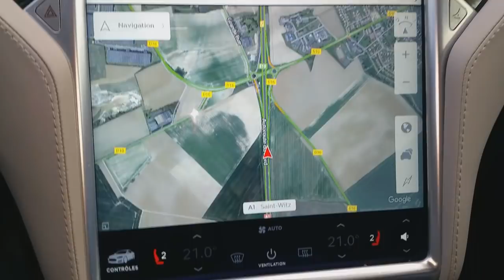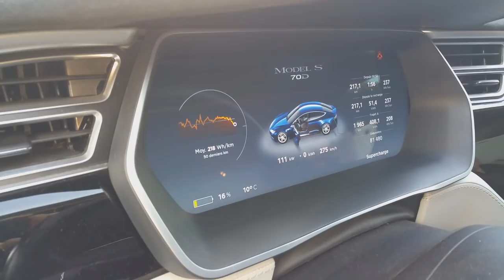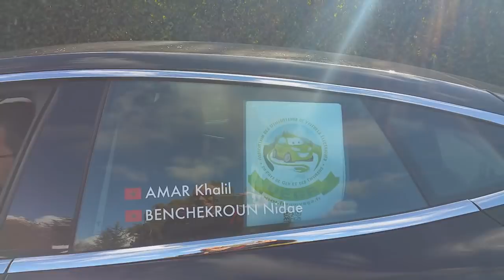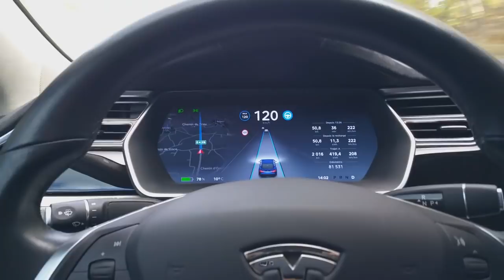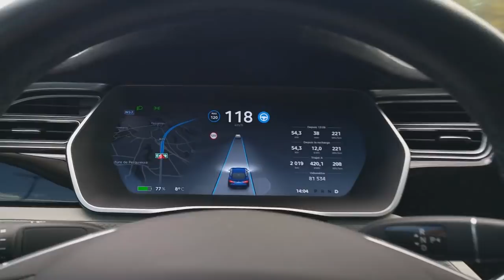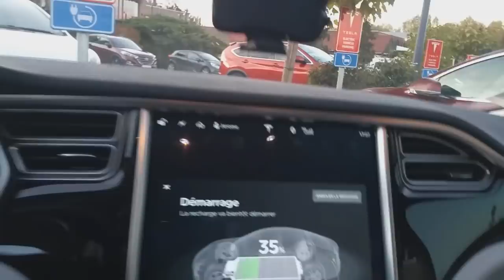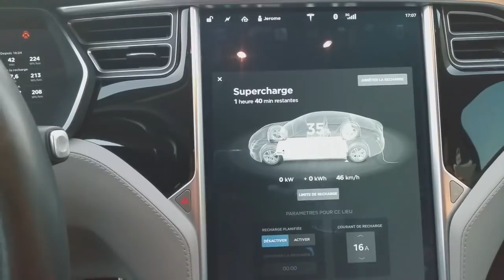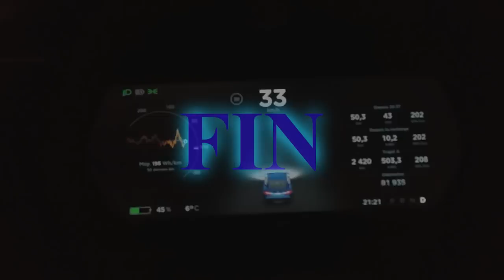Ma vie en Tesla épisode 27 la cop 23 par Éléctron libre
Aujourd'hui je vous propose un road-trip vers Bruxelles pour la cop 23